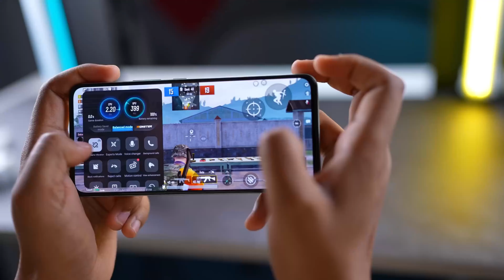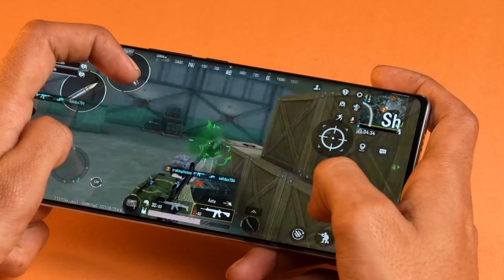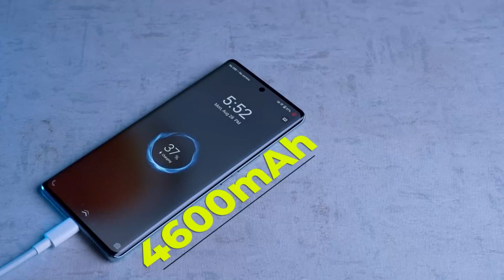5 BEST Smartphone Under ₹25,000 | Best Camera , gaming Phones 2024 !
5 BEST Smartphone Under ₹25,000 | Best Camera , gaming Phones 2024 !

Highlights
000:00 intro
00:28 music
00:36 Best Camera phone
02:02 Best All Rounder Phone
03:28 BGMi Gaming Phone 90 fps
04:32 Best gaming Smartphone 25k
05:56 oneplus Low price Phone
07:03 next video topic

Buy Smartphones Rs 25000

5. Oppo F25 Pro 5G
4. realme NARZO 70 Pro
3. iQOO Z9 5G
2. iQOO Z7 Pro 5G
1. Oneplus Nord CE4
Oneplus Nord CE4 lite